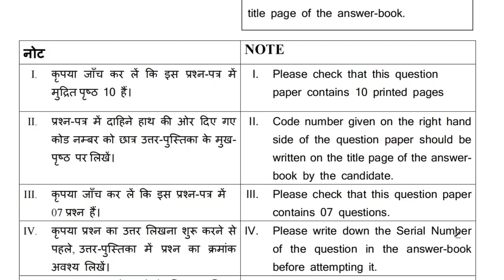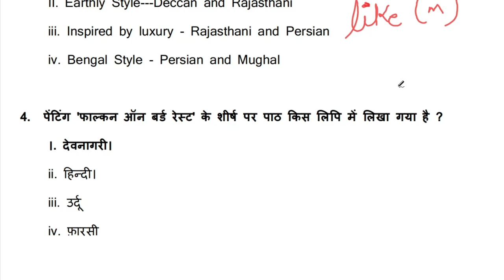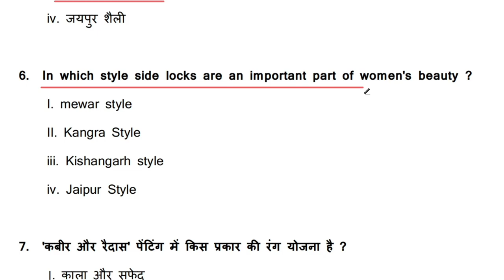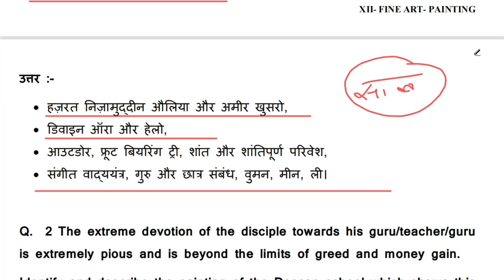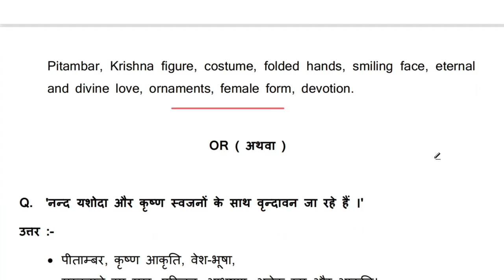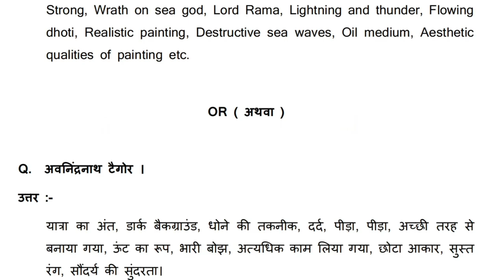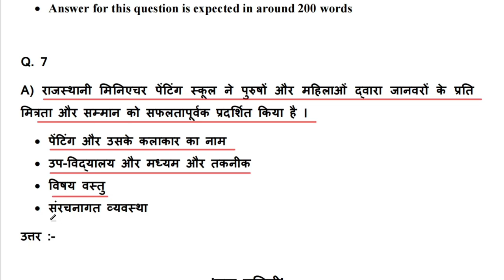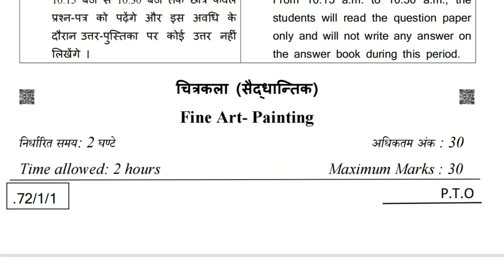class 12 fine arts sample paper 2022-23 | class 12 painting paper solution by jai prakash sir